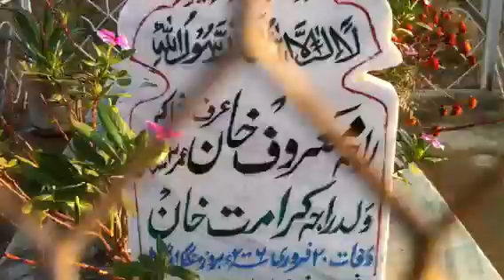QAber raja maruf khan dadyal azad Kashmir